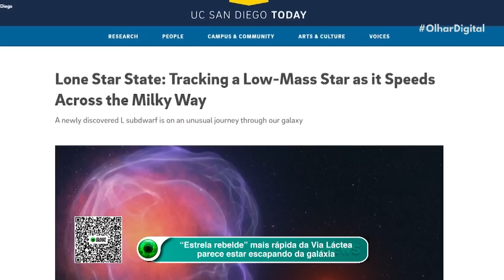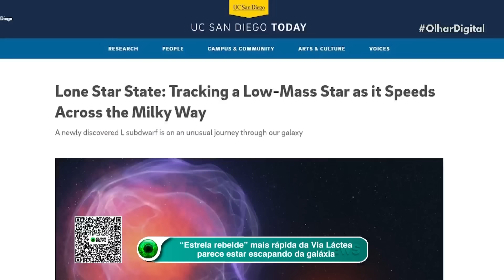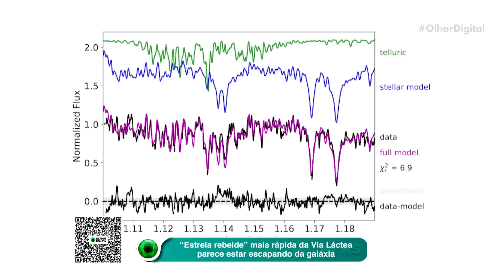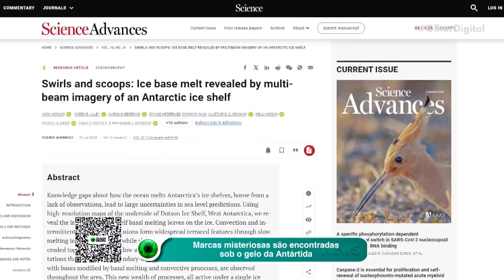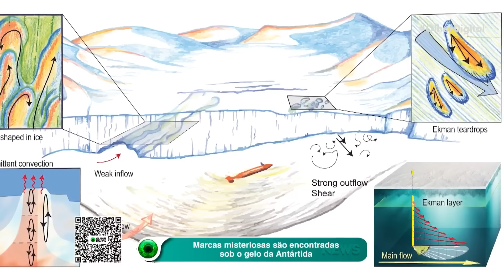“Estrela rebelde” mais rápida da Via Láctea parece estar escapando da galáxia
Descoberta: Nova estrela em fuga! Com velocidade incrível de 1,9 milhão de km/h, CWISE J1249 + 3621 está prestes a escapar da Via Láctea. Saiba mais sobre essa 'estrela rebelde'.⭐✨